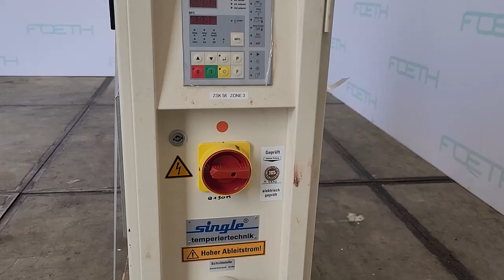Single Temperiertechnik STW 200/1-24-60-H2.1 - Temperature control unit - 204U934